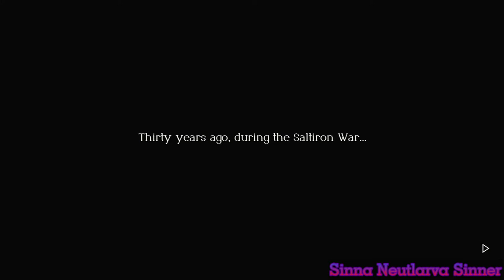Triangle Strategy Let's Play, ep15 parts 1 & 2 : A banner's worth/Were I king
Hi! Well we have finally retaken the castle and the whole land. Everything should be peachy, right? RIGHT? Well we now have to deal with the fallout of, well, everything. This is not gonna be an easy thing and I am gonna have to make some choices that are gonna come to bite me in the ass real soon. This episode has 3 parts but somehow I miss that part. In short, there is gonna be an episode 15.5 and it will come some time later today. As a final note, this episode 3 hours long just because I spent the first hour doing side character stories. I wouldn't blame you from skipping those but I think they are still interesting to explore o3o.